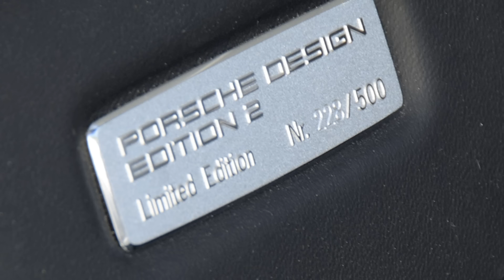What's your ride? A 2008 limited edition Boxster S Porsche Edition 2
Judy Bridges talks about the limited edition Boxster S Porsche Edition 2 that her husband bought before his death, with her in mind.